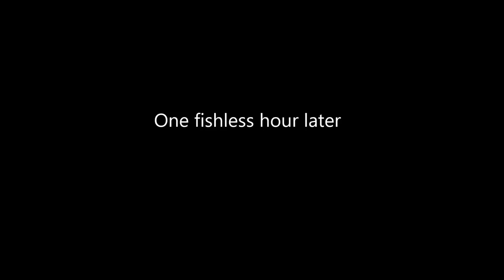Fishing the Red Rock Dam for whatever bites + cat fishing on the lake (new PB??)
Went out fishin' at Red Rock which was very low a couple days ago for those big fish with stipes but ended up catching their baby cousin the whitebass which was pretty fun and also went out on the lake looking for some big cats and ended up connecting with a pretty nice one and overall was fun all around!!

Rod: 10' 6" Fenwick HMX Salmon/Steelhead Mooching Rod medium-moderate fast action
Reel: Pflueger President Spinning Reel
Line: 8Lbs PowerPro Braided Fishing Line COLOR: HI VIS YELLOW
Leader: 20Lbs Berkley Vanish Fluorocarbon Fishing Line